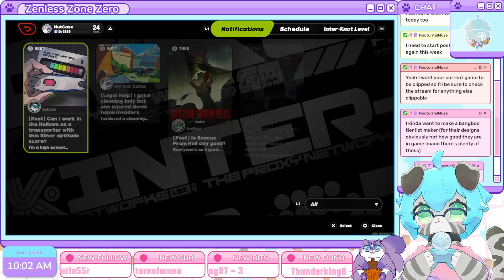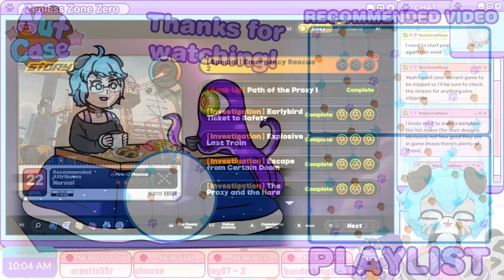Zenless Zone Zero Part 12